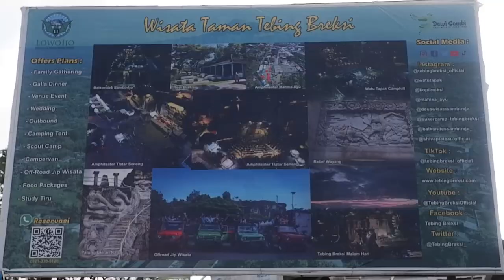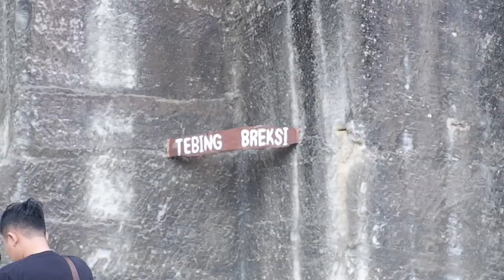mini video travel Tebing Breksi.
mini video travel Tebing Breksi. Berburu sunset di tebing breksi. Perpaduan matahari yg terbenam dengan gagahnya tebing batu yg menjulang tinggi memberikan suasana tersendiri tak kala kita menikmatinya di salah satu destinasi wisata di jogja.
Daerah Istimewa Yogyakarta selalu menawarkan wisata yang beragam. Tak hanya seni-budaya dan kuliner, Yogyakarta juga kaya akan wisata alam yang memesona. Salah satunya adalah Tebing Breksi yang terletak di Desa Lengkong, Sambirejo, Kec. Prambanan, Kab. Sleman, tepatnya berada di sebelah selatan Candi Prambanan, berdekatan dengan Candi Ijo dan juga Kompleks Keraton Boko. Rute menuju Tebing Breksi cukup mudah lantaran lokasinya berada di jalur utama Prambanan-Piyungan, sekitar 1 km sebelum sampai ke Candi Ijo. Untuk menuju ke sana, kita bisa menempuh perjalanan darat sejauh 18 kilometer dari Kota Yogyakarta atau sekitar 30 menit. Saat ini kondisi jalan ke tebing breksi telah mengalami perubahan. Sebagian besar jalannya telah cukup untuk bis besar berpapasan satu sama lain.
Ada dua tempat parkir yg disediakan. Dua duanya berada di dekat teing breksi sehingga pengunjung tidak perlu berjalan jauh untuk menaiki tebing ini. Satu disebelah kanan dari tebing breksi yg lainnya berada disebelah kiri. Sejak tahun 2014, Pemerintah menutup kegiatan penambangan di Tebing Breksi. Penutupan ini berdasarkan hasil kajian yang menyatakan bahwa batuan yang ada di lokasi penambangan ini merupakan batuan yang berasal dari aktivitas vulkanis Gunung Api Purba Nglanggeran. Kemudian, lokasi penambangan ini ditetapkan sebagai tempat yang dilindungi dan tidak diperkenankan untuk kegiatan penambangan. Setelah penutupan aktivitas tambang tersebut, masyarakat setempat mendekorasi lokasi bekas pertambangan ini menjadi destinasi wisata. Pada 30 Mei 2015, akhirnya Sri Sultan Hamengku Buwono X meresmikan Tebing Breksi sebagai tempat wisata baru di Yogyakarta.
Saat ini Tebing Breksi berhasil menjadi salah satu destinasi wisata andalan Desa Wisata Dewi Sambi yang memberikan manfaat bagi masyarakat. Tebing Breksi memiliki pesona tersendiri yang membuatnya populer dan layak dikunjungi. Beberapa seniman lokal telah memberikan sentuhan artistik pada dinding tebing, yakni dengan memberikan ukiran-ukiran seni berbentuk relief dan patung dari cerita pewayangan, seperti pahatan Arjuna membunuh Buto Cakil, pahatan naga dengan mahkotanya, dan juga patung Semar. Pemandangan dinding tebing dengan ornamen patahan juga memberikan daya tarik tersendiri. Tebing ini memang sudah terbentuk jutaan tahun lalu. Meski saat ini bukan lagi tempat penambangan, sisa-sisa dari aktivitas penambangan mampu menghadirkan ornamen pahatan yang membuat tebing ini tampak artistik.
Berfoto dengan latar tebing sepertinya menjadi kegiatan favorit wisatawan. Tak heran jika tebing ini juga kerap dijadikan lokasi foto bagi para pasangan yang sedang melakukan sesi foto pre wedding atau momen spesial lainnya. Hal yang paling istimewa, para wisatawan dapat menyaksikan pemandangan alam dan Kota Yogyakarta dari atas tebing. Bahkan, aktivitas masyarakat pun dapat terlihat, seperti pesawat yang lepas landas, kendaraan yang hilir mudik, dan lain sebagainya. Pengunjung tidak perlu takut kelaparan atau kehausan, karena banyak sekali penjual makanan dan minuman disini, serta beragam makanan di tawarkan di lokasi wisata ini.

Berburu sunset di tebing breksi adalah pengalaman yg jarang didapat di tempat lain. Perpaduan matahari yg indah terbenam disela sela kota yogyakarta serta berpadu dengan gagahnya tebing batu yg menjulang tinggi memberikan suasana tersendiri tak kala kita menikmatinya di salah satu destinasi wisata di yogyakarta.